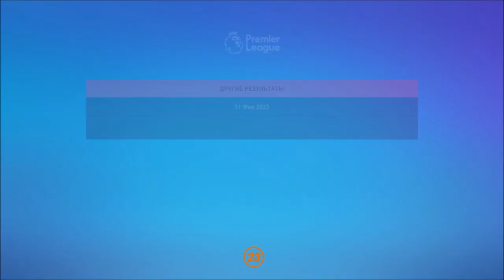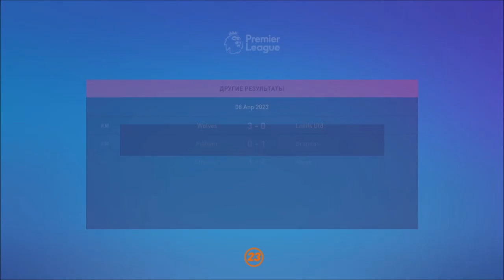КАРЬЕРА ЗА ТРЕНЕРА l FIFA 23 l КОНЕЦ 1 СЕЗОНА #10